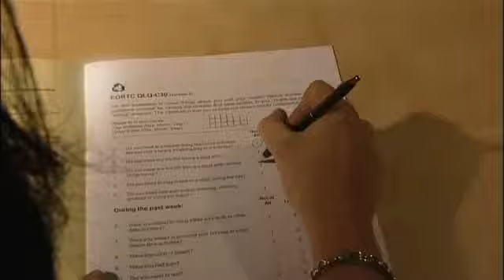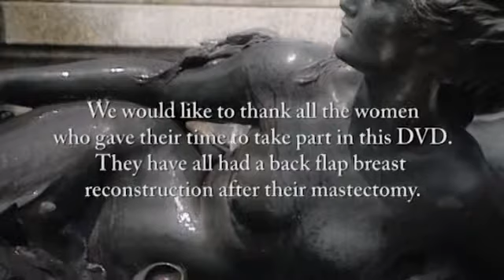Quest Trials A - Part 2